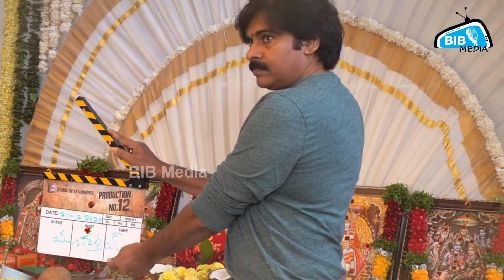Pawan Kalyan New Movie Opening Pooja | Rana Daggubati | Saagar K Chandra | BIB Media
BIB Media is a Web Channel Mainly Focus On Telugu Politics (Telangana & Andhra Pradesh) And Entertainment ( Celebrity Interviews, Movie Reviews, Latest Film Updates, Movie Promotional Interviews, Movie Events, Short Films, Funny Spoofs, Web Series). All Political Leaders Interviews, Political Updates, Political News, All Trending Topics, Viral Videos and lot more.

feedback on our videos.